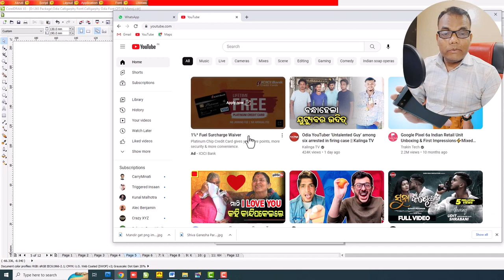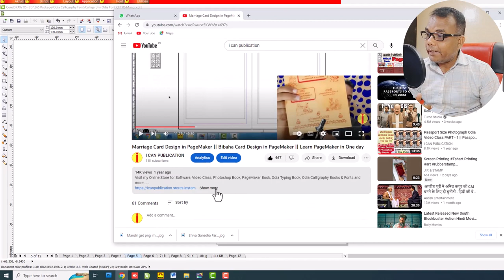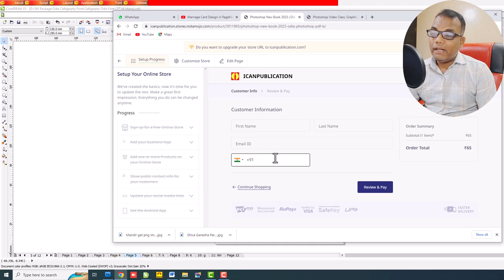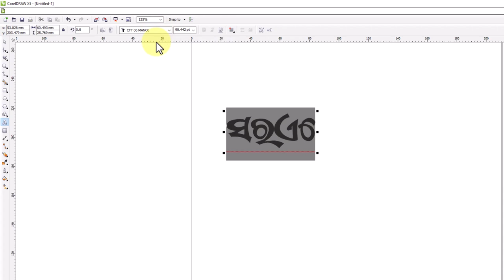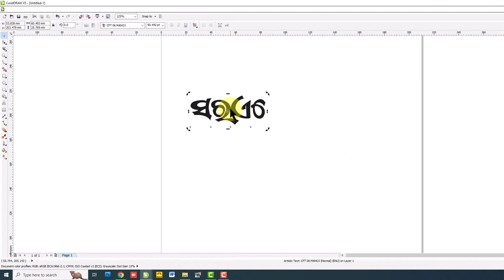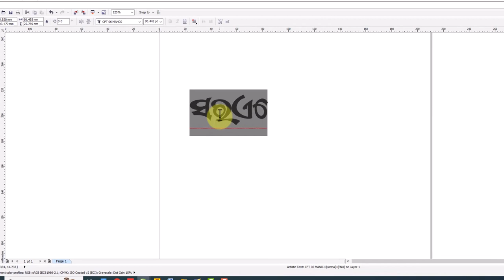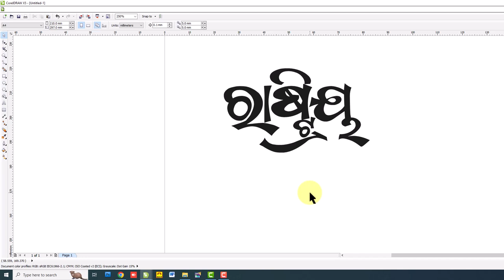କାଲିଗ୍ରାଫି ଓଡ଼ିଆ ଯୁକ୍ତାକ୍ଷର ରାଷ୍ଟ୍ରିୟ କେମିତି ଲେଖିବା | Odia Calligraphy Typing| Odia Calligraphy Font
Visit my Online Store for Software, Video Class, Photoshop Book, PageMaker Book, Odia Typing Book, Odia Calligraphy Books & Fonts and more .

Microsoft Word
Microsoft Excel
Microsoft Advance Excel
Adobe Photoshop
Adobe PageMaker
Corel Draw
Odia Typing
Hindi Typing
Compute GK
Shortcut Key of Computer
Accounting Tally with GST
Net Banking and Mobile Banking
MS Wor, MS Excel, Advance Excel, MS Power Point, Internet, Email, Facebook, Adobe Photoshop, Adobe PageMaker, Corel Draw, Odia Typing, Hindi Typing, Tally with GST, Shortcut Key of Computer, DCA PGDCA Odia Book, DCA PGDCA English Book, Odia Video Class, Odia Computer Book,